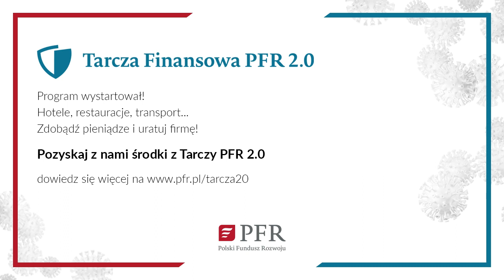Solidarnościowa Akcja Radiowa | PolsTaxi | 10.02.2021 r.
W Radiu Wnet ruszyła już piąta odsłona Solidarnościowej Akcji Radiowej, w której nadal można wziąć udział wysyłając swoje zgłoszenia do 28 lutego 2021 roku. W pierwszych czterech edycjach akcji, uczestniczyło około dwustu firm, akcji społecznych i charytatywnych.

Piąta edycja Solidarnościowej Akcji Radiowej  wspierają:  Bank Gospodarstwa Krajowego oraz Grupa Polskiego Funduszu Rozwoju. Akcja spotka się z pozytywnym odzewem wśród jej uczestników, według których, reklama radiowa dała ich firmom wymierny efekt.

Darmowa reklama radiowa każdego ze zgłoszonych podmiotów, może dotrzeć do ponad 100.000 słuchaczy w Warszawie, Krakowie i Wrocławiu oraz w Białymstoku. Radio Wnet udostępnia gratis czas w blokach reklamowych.

Pandemia negatywnie wpływa na liczne aspekty życia społeczno-gospodarczego. Obecna sytuacja w Polsce skutkuje decyzjami politycznymi, które w znacznym stopniu ograniczają działalność  gospodarczą. Efektem tego staje się zagrożenie w normalnym funkcjonowaniu firm, w szczególności trwa walka o przetrwanie małych i średnich przedsiębiorstw.

Zapotrzebowanie oraz pozytywny wydźwięk akcji radiowej  wśród przedsiębiorców, ale także w innych mediach zadecydowało o tym, że Radio Wnet nadal kontynuuję tę inicjatywę w postaci piątej już edycji Solidarnościowej Akcji Radiowej. Ma ona nadal za zadanie łagodzić odczuwalne skutki pandemii oraz stale narastającą niepewność gospodarczą.

Zasady akcji są niezmienne i nadal są kierowane do wszystkich przedsiębiorców prowadzących swoje działalności.

Od początku akcji celem jest wspomaganie polskich przedsiębiorców poprzez bezpłatne udostępnienie czasu reklamowego na antenie. W ramach piątej edycji akcji, Radio Wnet po raz kolejny udostępnia czas reklamowy polskim przedsiębiorcom o wartości ponad 250 tys. złotych.

W ramach Solidarnościowej Akcji Radiowej, każdy przedsiębiorca może otrzymać kampanię reklamową składającą się z 30 spotów o długości 30 sek. o wartości ok. 3000 zł.

Cztery poprzednie edycje Solidarnościowej Akcji Radiowej, cieszyły się ogromną popularnością. Już w pierwszych dniach istnienia akcji zgłosiło się ponad pięćdziesiąt podmiotów, zapełniając wtedy bloki reklamowe.

Najbardziej zagrożonymi podmiotami nadal są przedsiębiorstwa, a szczególna walka o przetrwanie dotyczy małych i rodzinnych firm, czy średnich przedsiębiorstw.

Do tej pory, oprócz emisji reklam, na antenie radiowej zostało przeprowadzone ponad 100 wywiadów z uczestnikami akcji Radia Wnet Radio Wnet, przeprowadzono szkolenia online z zakresu zarządzania oraz marketingu, rozmowy przeprowadzone na antenie w ramach specjalnej audycji SAR zostały udostępnione w formie podcastów na popularnych platformach podcastowych oraz portalu WNET.fm. Rozmowy zostały również udostępnione na radiowym kanale YouTube ( który ma ponad 130 tys. subskrybentów). Dodatkowo przeprowadziliśmy akcje promocyjne na radiowych mediach społecznościowych w celach poszerzenia promocji zgłoszonych do akcji firm.
Akcja pomogła już wielu różnym działalnościom, w tym m. in. instytucjom działającym społecznie lub charytatywnie, architektom i projektantom wnętrz, kawiarniom i restauracjom, hotelom i agroturystykom, producentom kosmetyków, salonom fryzjerskim i salonom piękności.

Zgłosiły się również przedsiębiorstwa związane z produkcją i dystrybucją żywności, m. in. farmy ekologiczne, producenci kawy, fabryka cukierków, sklep z wegańskimi produktami i firma oferująca catering dietetyczny.

Chcesz wziąć udział w 5 edycji Solidarnościowej Akcji Radiowej? Znasz przedsiębiorców, którzy znajdują się w coraz trudniejszej sytuacji?
Zgłoś się albo opowiedz im o Radiu Wnet i jego Solidarnościowej Akcji Radiowej. Pomożemy!

Radio Wnet codziennie dociera do ponad 100.000 słuchaczy w Warszawie, Krakowie we Wrocławiu i Białymstoku.

Wejdź na stronę solidarni/wnet.fm i dowiedz się więcej

Dane do przelewu:

00-079, Warszawa